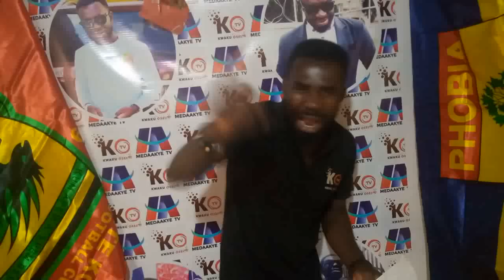EIII!! ALLOW ETOUGA NBELLA AND GEORGE MFEGUE TO PLAY FOR GHANA..HEARTS TO ANNOUNCE FIRST SIGNING...